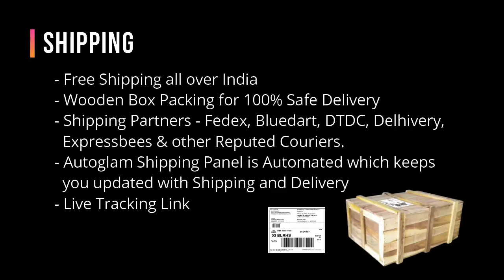HYUNDAI | VERNA | 2011-16 | LIP SPOILER | COLOR - PHANTOM BLACK | ALL COLORS AVAILABLE | AUTOGLAM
FOLLOW US -

ALSO CHECK -